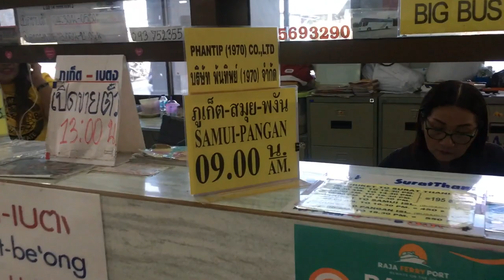Von Phuket nach Koh Tao mit Bus und Fähre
Nachdem Reisen momentan nicht so möglich ist wie sonst, nehm ich dich auf eine virtuelle Reise mit - wenn's dann wieder geht, hast du weiter unten Infos zu den Transportmitteln.

Eine meiner Lieblingsinseln in Thailand ist Koh Tao. Du kannst entweder mit einem Inlandsflug nach Koh Samui fliegen und dann die Fähre nehmen, oder so wie ich kostengünstiger mit dem Bus vom Festland an imposanten Felsen und endlosen Kokosplantagen vorbei zur Küste fahren und von dort mit einer Fähre über Koh Samui und Koh Phangan (wo man auch aussteigen kann) rüberkommen.

Tickets gibt es am Busterminal oder online (da kosten sie ein bisschen mehr als vor Ort):

Hat Dich das Video inspiriert und unterstützt? Dann teile es und inspiriere alle Menschen um Dich herum!

... wenn Du ein Rezept oder Yogavideo von mir nachmachst, freu ich mich über ein Foto 😍 .. markier mich

Alles Liebe und .. HAB EINEN WUNDERBAREN TAG!!

Lisa

📚MEINE REZEPTBÜCHER:

💖 100% RAW LOVE - ein Benefizbuch mit den Lieblingsrezepten von Chefs weltweit

🥗 Raw Food Selbst Gemacht - mehr als 60 Rezepte!

🎄 Weihnachtskekse - 20 Rohkost Rezepte für den Advent und Weihnachten

🖥️MEINE ONLINEKURSE:

DEINE DETOXWOCHE - 1 Woche vollgepackt mit frischen Smoothies, Säften + Suppen und Hilfen zu einer angenehmen Entlastung Deines Körpers - Entspannen, Loslassen und Wohlfühlen leicht gemacht

28 WINZIGKEITEN - mit minimalem Aufwand zu maximalem Wohlfühlen. Lass Dich einen Monat inspirieren, Dich wohler zu fühlen.

🌺ROHTOPIA
Holistic Lifestyle Design - Ganzheitliches Wohlfühlen für bewusste Genießer!